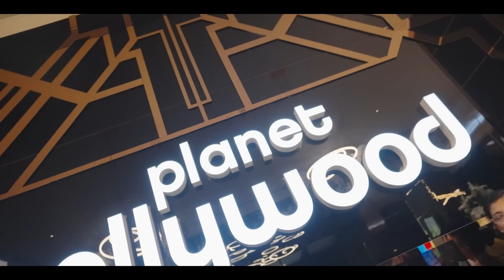Unbreakable Bonds: Prajakta Koli like never before | Life Unscripted Ep.6 | Chapter 2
In this all-new chapter 2 - 'Unbreakable Bonds' of Life Unscripted with Prajakta Koli, dive into a personal and candid conversation where Youth Icon, Prajakta Koli opens up about balancing personal goals, cherishing loved ones, and the rollercoaster ride of pursuing dreams.

Joined by Aditya Chauhan, Senior Marketing Manager at ICICI Prudential Life, they discuss Prajakta’s incredible journey—from her Netflix project to her debut Dharma movie. Together, they explore the art of storytelling, the importance of staying grounded, and how life’s big decisions shape both personal and professional paths.

It’s a heartfelt exchange packed with laughter, insights, and takeaways for dreamers and doers alike!